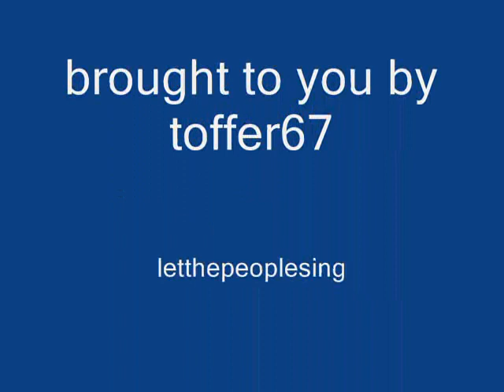a celtic classic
since we were going to seville everybody threw beach balls into the pitch